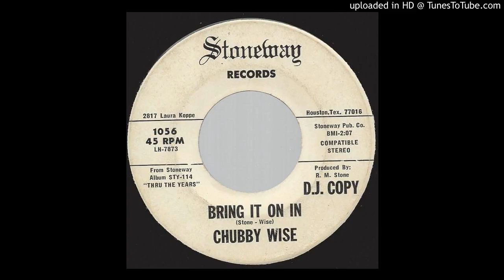Chubby Wise - Bring It On In - 1971 Bluegrass Fiddle on Promo Stoneway label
1971 Bluegrass Fiddle on Stoneway promo label
For sale starting 05 March 2017 on ebay at Wrigley Records